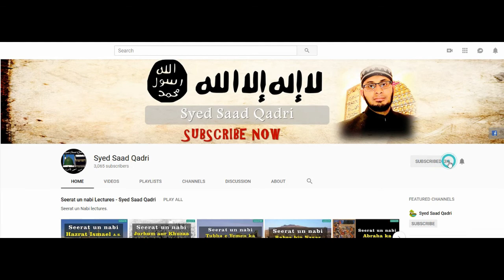Seerat e Imam Hussain RA Lecture 30 || Shahadate e Imam Hussain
This lecture is about Seerat e Imam Hussain RA Lecture 30 Shahadate e Imam Hussain